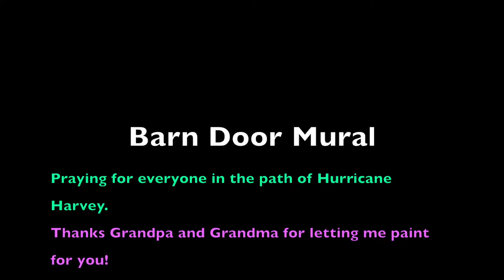Barn Door Mural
Hey y'all! sorry it took so long to get this video up! I did this mural down in Junction, Texas. I had such an amazing time down there and I hope you all love this video.